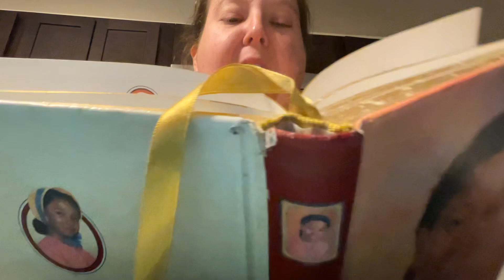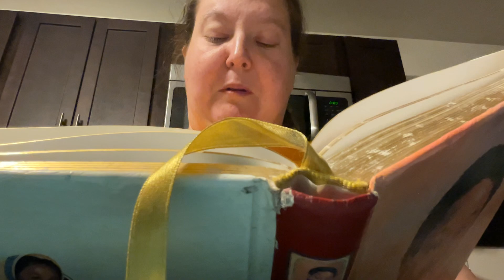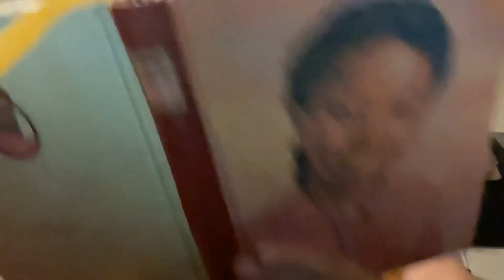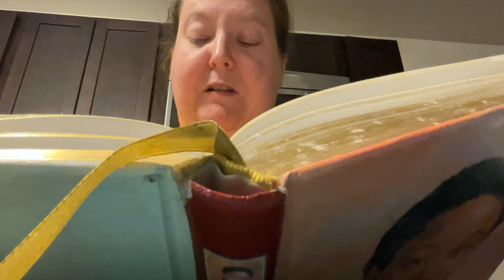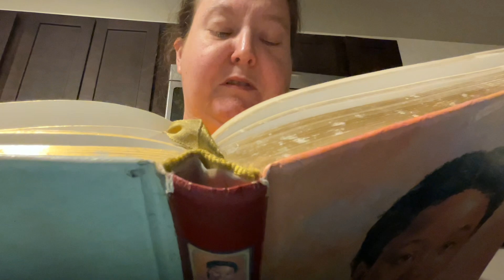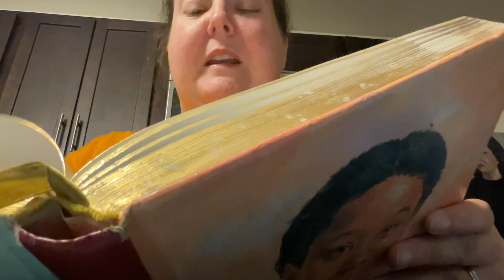Happy Birthday Addy (5)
Original video accidentally got deleted so here it is again.
The war is over and addy chooses her birthday.